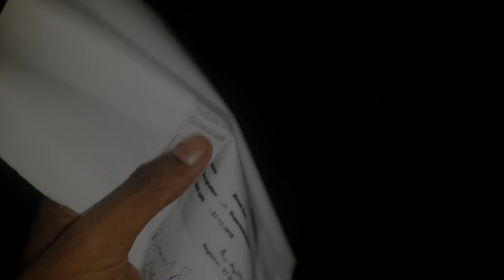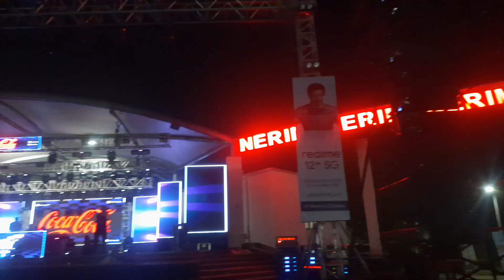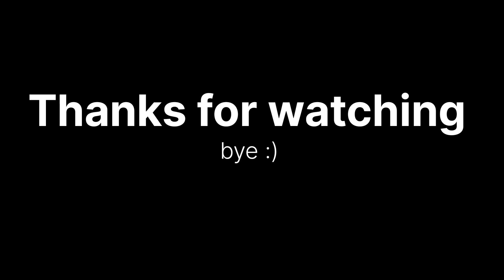Arman Malik Live Concert and Trapperx DJ night on Alcheringa IIT GUWAHATI 🤩🔥